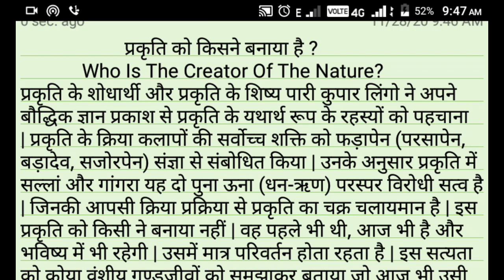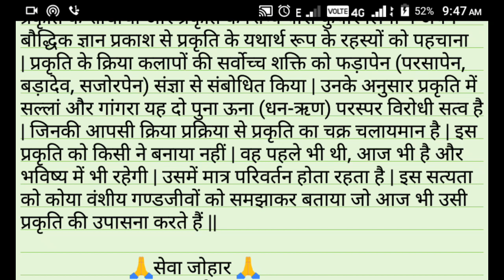Who Is The Creator Of The Nature || Who Is The Creator Of The Universe || Explain By Lingo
Who is the creator of the nature
Who is the creator of the universe
Nature Creator
Prakriti ko kisne banaya hai
Prakriti ka nirman kisne kiya hai
Prakriti ka malik Kaun hai